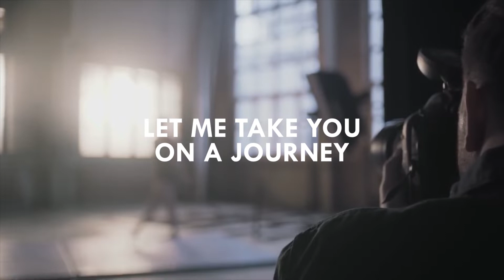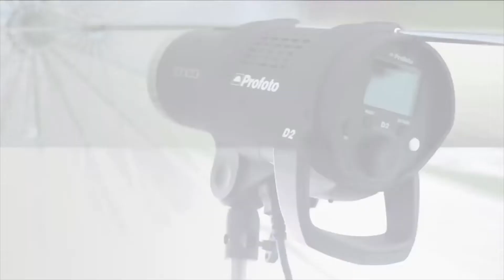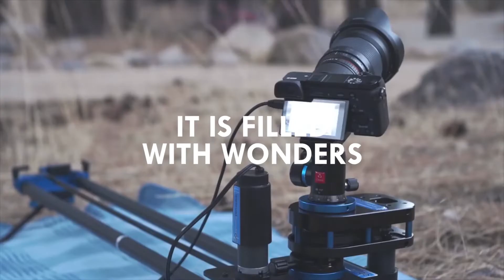Photographer's Inspiration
This video aims to inspire and motivate other photographers to reach for their dreams and stay passionate about photography. I take no credit whatsoever for any video clips, photos or music used as I only did the compositing and effects.